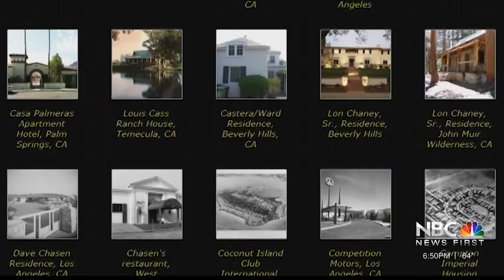Our Desert Past: Paul Revere Williams - Architect Of The Stars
In honor of Black History Month, NBC Palm Springs Steve Sumrall looks back at the legacy of a man who broke through the color barrier of the architectural design profession to build some of the most recognizable buildings in Palm Springs as well as some of the most iconic structures in the world.
This is Paul Revere Williams, architect of the stars and part of Our Desert Past.